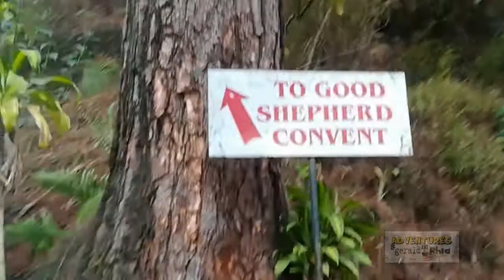BAGUIO CITY VLOG - Day 2 - Good Shepherd Convent Haul & Solemn Charge Party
This video is all about Baguio City, Philippines.

Watch and enjoy as we travel to the City of Pines, Baguio City and rediscover its beauty and wonder.

This video is about our recent visit to Good Shepherd Convent and  the Solemn Charge Echo Conference during the Day 2 of the Couples For Christ Solemn Charge Weekend Retreat 2018 for North B

The name Baguio conjures, for both the international and domestic traveler, a highland retreat in the Grand Cordillera in Northern Luzon, with pine trees, crisp cold breezes and low verdant knolls and hillocks. Through the numerous decades Baguio has morphed from what was once a grassy marshland into one of the cleanest and greenest, most highly urbanized cities in the country. It has made its mark as a premiere tourist destination in the Northern part of the Philippines with its cool climate, foggy hills, panoramic views and lovely flowers. Being the ideal convergence zone of neighboring highland places, Baguio is the melting pot of different peoples and cultures and has boosted its ability to provide a center for education for its neighbors. Its rich culture and countless resources have lured numerous investments and business opportunities to the city.

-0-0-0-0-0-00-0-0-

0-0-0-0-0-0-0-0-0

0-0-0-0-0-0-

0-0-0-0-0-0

We read and appreciate all of your comments - it means a lot to us. ;)